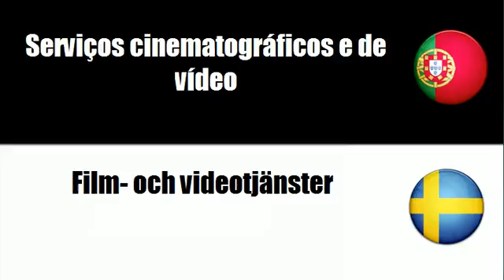Português+Sueco = Serviços cinematográficos e de vídeo